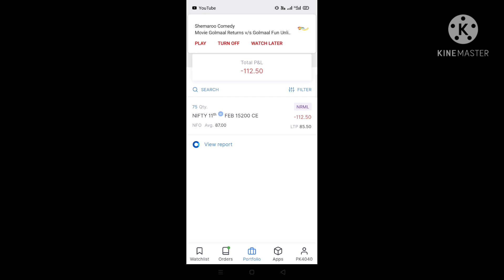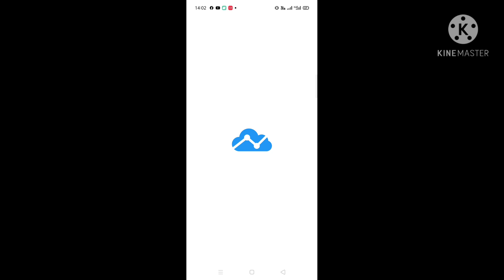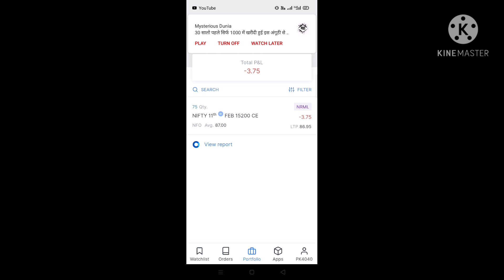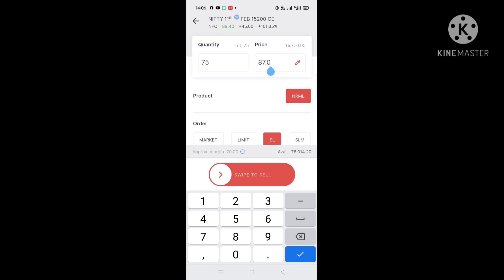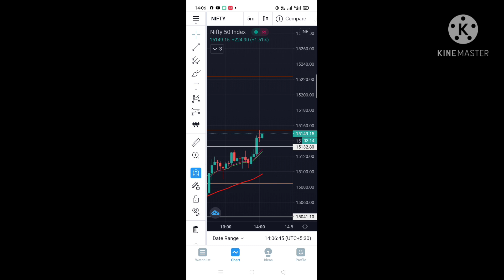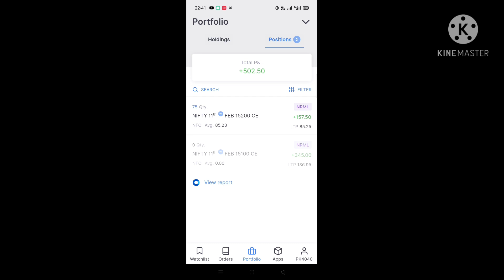400+ Profit booked in Nifty | Day High Break Strategy | TraderBoy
How I made 400+ profit in nifty just in 1 lot within few minutes.

400+ Profit booked in Nifty | Day High Break Strategy | TraderBoy